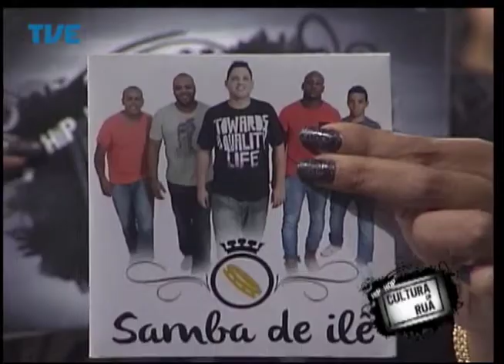Hip Hop Cultura de Rua Samba do Ilê Parte 3